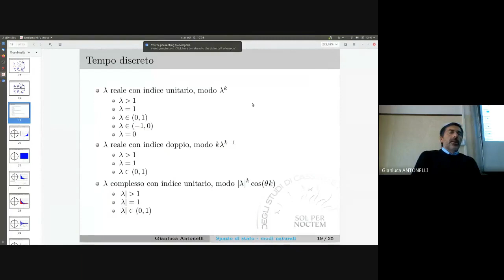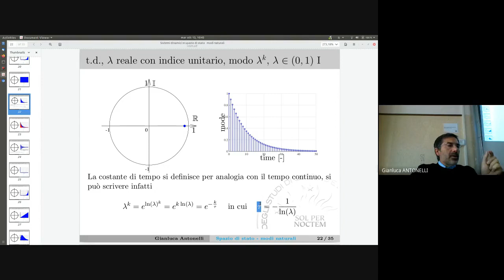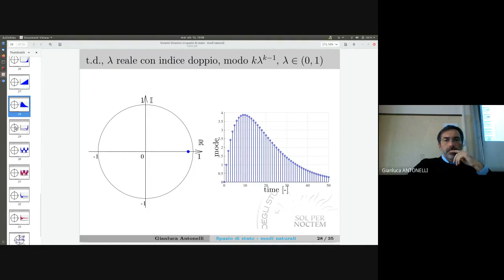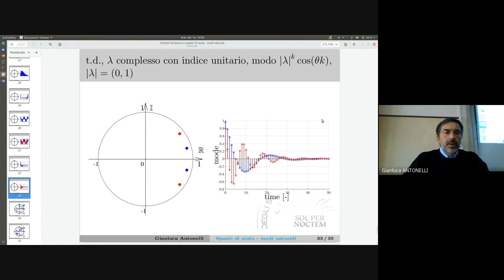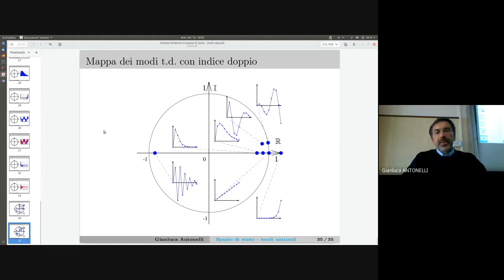TDS 09 4new